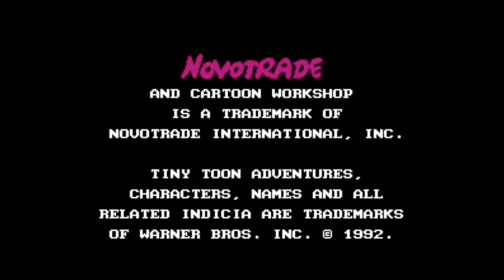Tiny Toon Adventures Cartoon Workshop - Nintendo Entertainment System - Intro & Title Screen